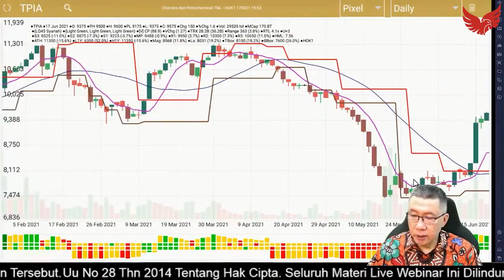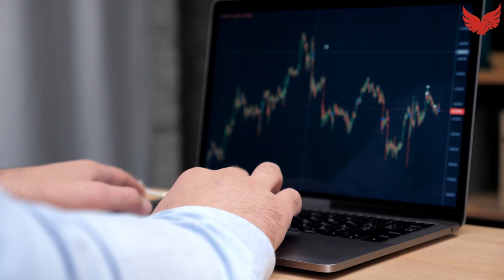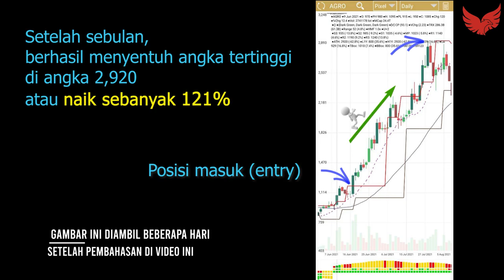Trading Saham Pakai INTUISI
Di Pasar Modal Indonesia, Anda bisa membeli saham dan menahannya untuk jangka waktu yang lama yaitu pelakunya disebut investor. Ada pula yang membeli saham kemudian menjualnya dengan waktu yang relatif singkat, pelakunya disebut trader yang melaksanakan trading saham.

Trading saham mulai populer di masyarakat dan banyak diminati, karena dinilai bisa memperoleh keuntungan yang besar dalam jangka waktu singkat, bahkan dalam hitungan menit atau detik.

Hal utama yang harus diperhatikan saat melakukan trading saham adalah menentukan kapan waktu dan harga terbaik dalam jual beli saham. Maka, seorang trader dianjurkan untuk selalu menganalisa pasar secara rutin agar memperoleh keuntungan maksimal saat menjualnya.

Hal lain yang tak kalah pentingnya ialah dalam trading, terkadang Anda perlu feeling (Intuisi), berani action, tanpa perlu banyak pertimbangan, tapi resikonya terukur.